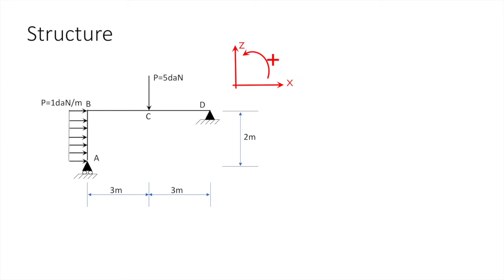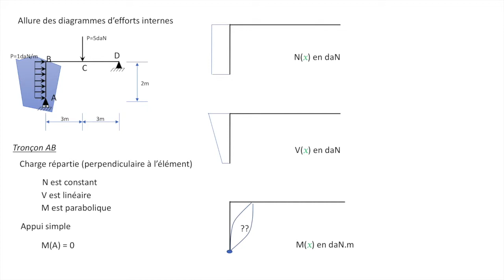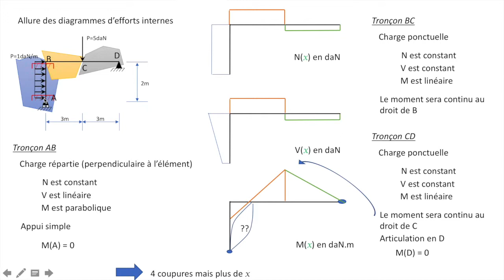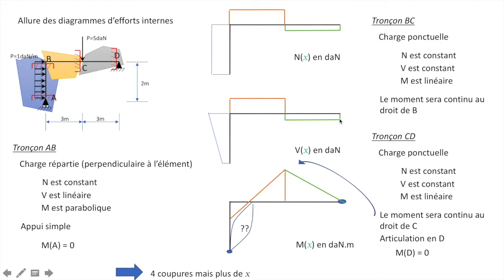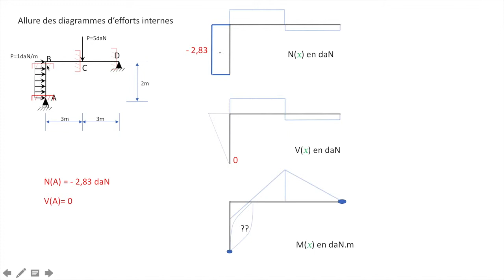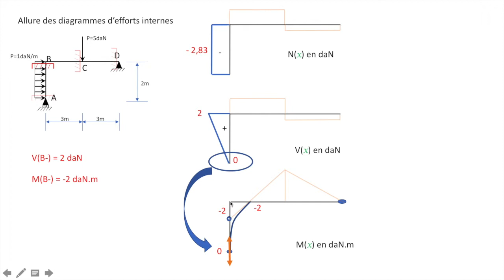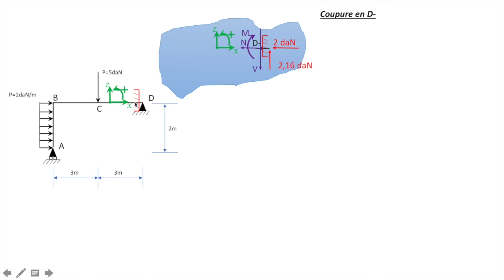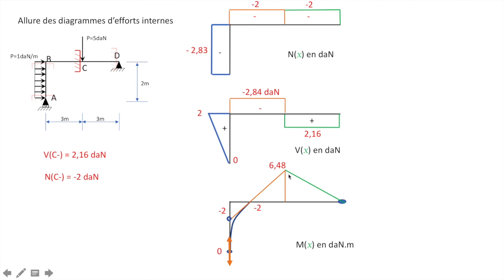4. diagramme de sollicitation direct